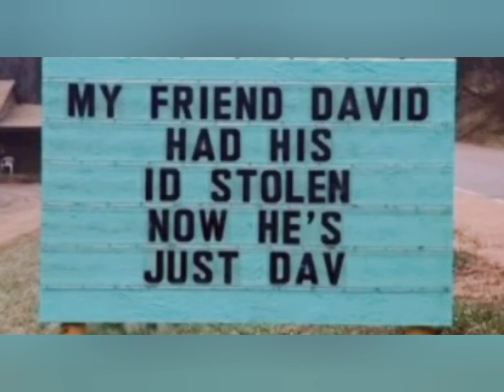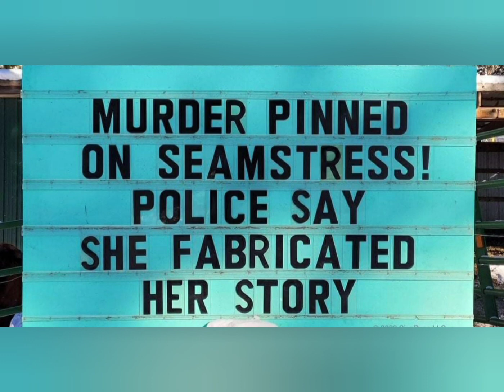Friday funnies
We hope you enjoy these funnies. Have a wonderful weekend.